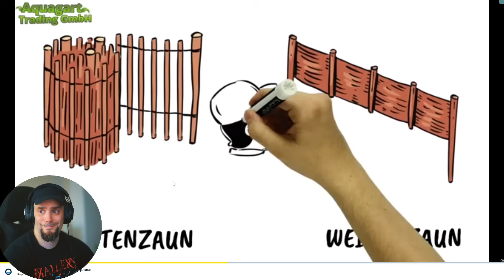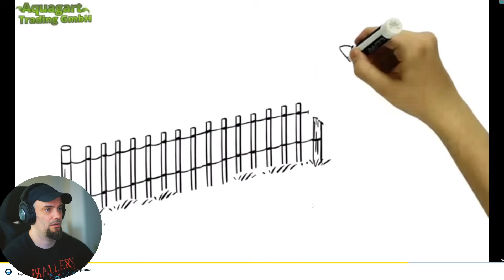PELEAS LOCAS estilo TORIBASH en 2D | RAGDOLL HIT (GRATUITO)